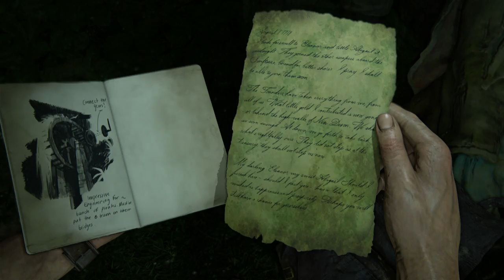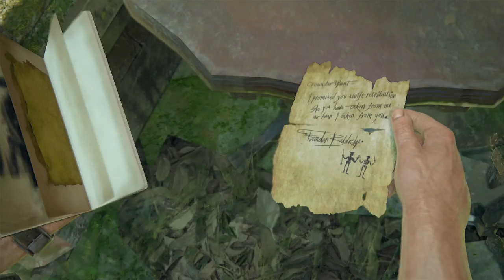Let´s Play Uncharted 4: A Thief's End (German/Deutsch) Part 20 - Drei von Drei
um immer auf denn neusten stand zu sein ^^

Amazon-Links:
Dragonball Z - Budokai Tenkaichi 3
Uncharted 4
One Piece Burning Blood
Star Ocean: Integrity and Faithlessness

Online IDs:
Skype von Riccardo: Riuzuki Ni
PSN von Riccardo: Riuzuki
Nintendo Network von Riccardo: Riuzuki
Steam: Riuzuki
Battel.net : Riuzuki

Mein Equipment:
Meine Kamera
2 Kamera